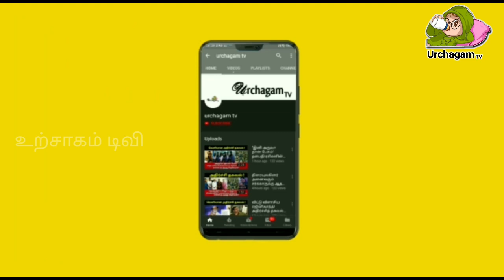1000 வருடத்திற்கு முன் தீபம் முறையாக ஏற்றுவது எப்படி? இப்பொழுதும் நடக்கும் அதிசயம்!